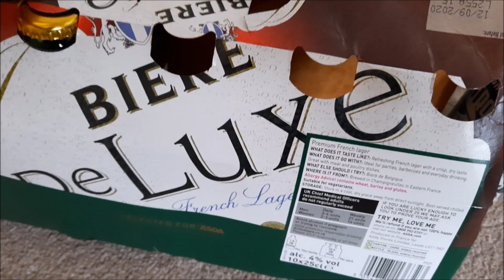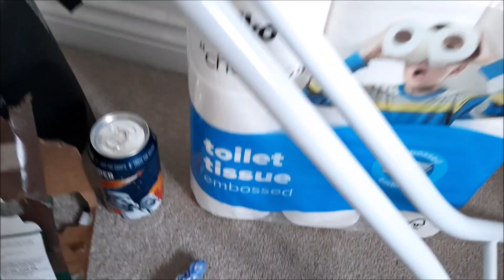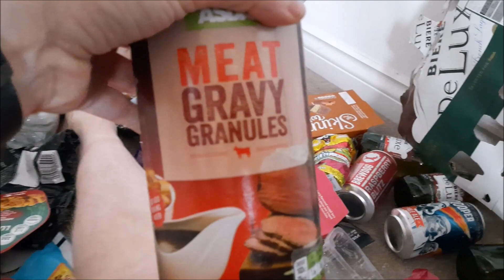Daz on Lockdown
appocalips as started now but ears ow av bin gettin on lol